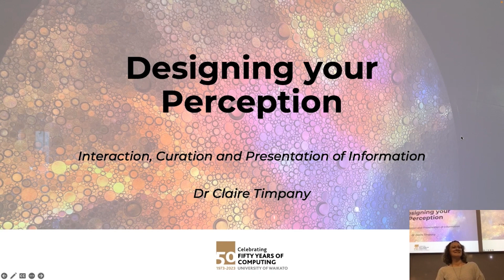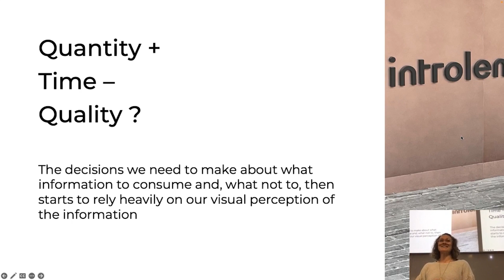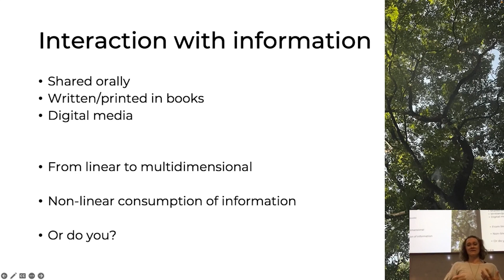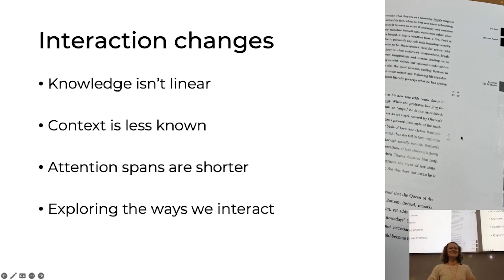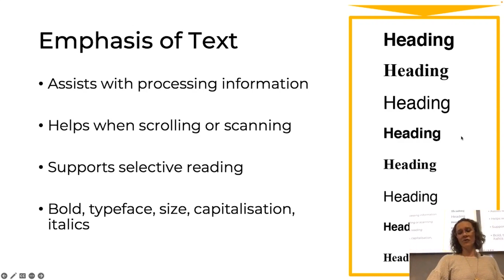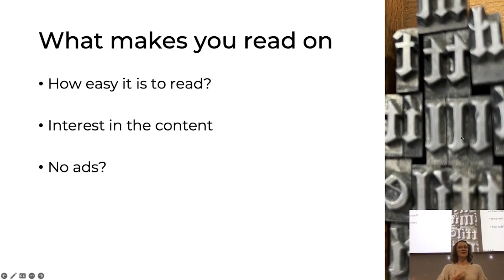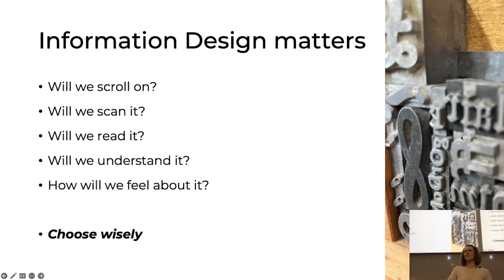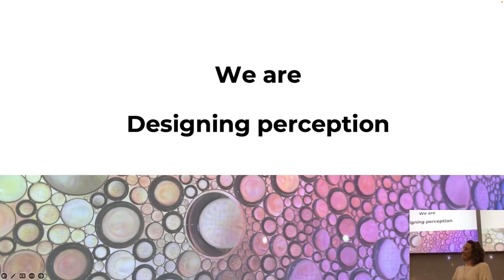Designing your Perception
Dr Claire Timpany, Head of Design and Senior Lecturer

The visual design decisions made when presenting information shape the viewers perception.  In a world where validity of the information presented to us must be continually questioned, understanding the importance of information design increases.